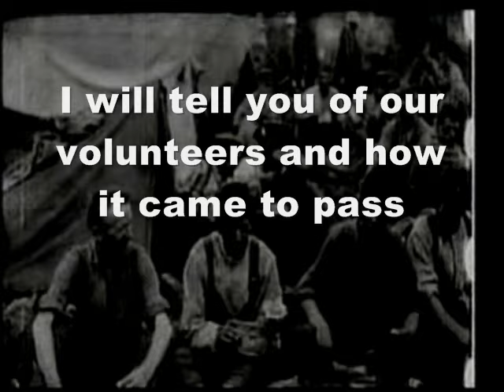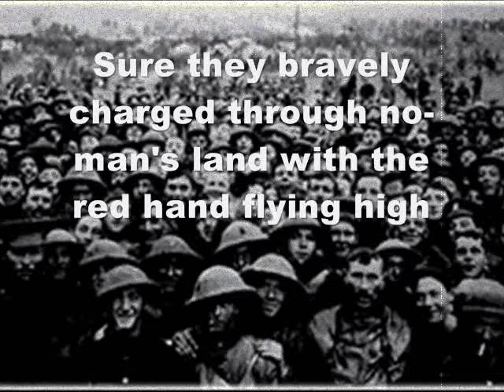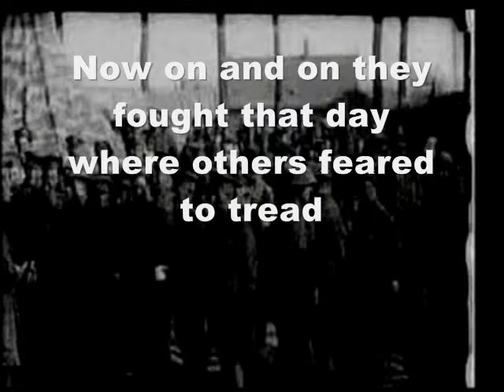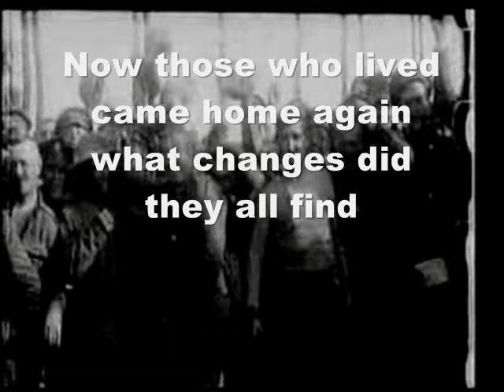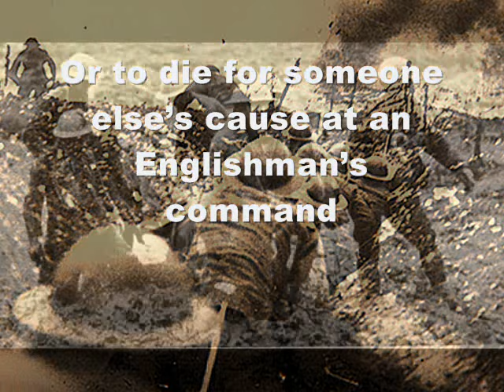1st July 1916 -- The Englishman's Betrayal (rare footage)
A video resource to help teach the Ireland in Schools Project, as well as the new Britain and Ireland AS Level topic. The video is dedicated to the remembrance of all those who fell during the Battle of the Somme, and particularly those Ulstermen who fell.